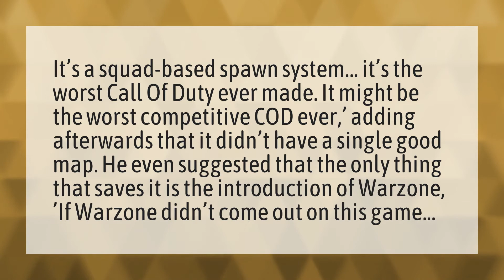Is modern warfare the worst Cod?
CoD Points Transfer • Is modern warfare the worst Cod?